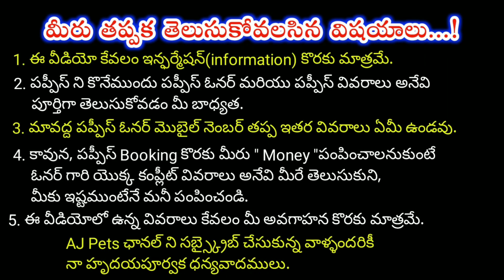top quality Cocker Spaniel dog for sale in telugu/9298707007 /aj pets